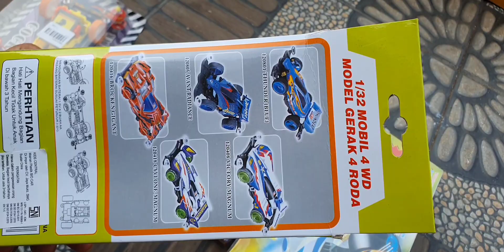TRACK TAMIYA 2 JALUR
Produk ini dapat di beli di toko AS(pasar Gembrong)
Shopee : tokoas.afiqahsyah, toko mainan.najla